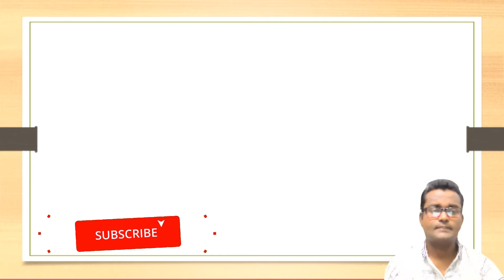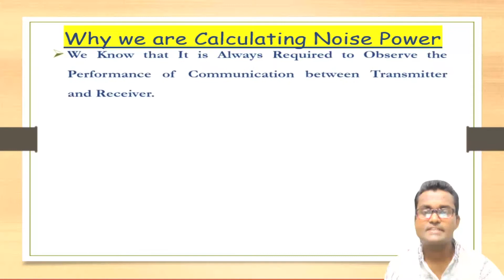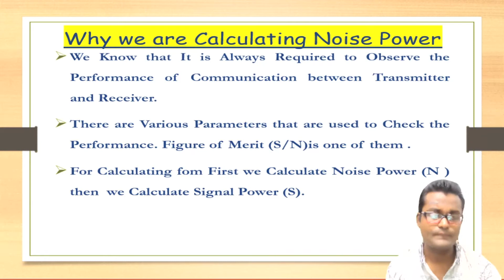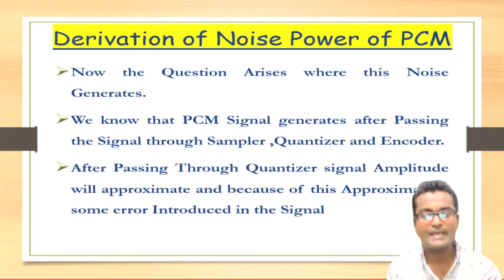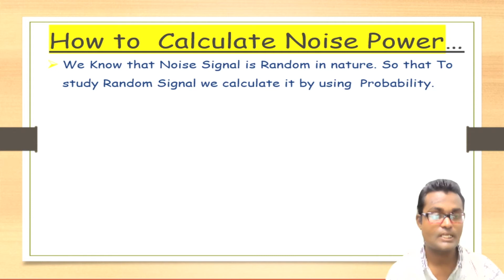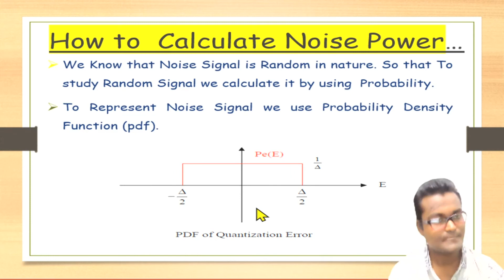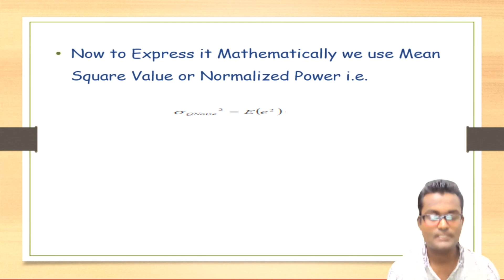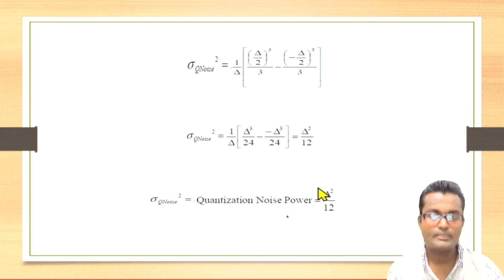Lecture No.- 28 (Noise Power of PCM)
In telecommunication, the term noise power has the following meanings:

The measured total noise in a given bandwidth at the input or output of a device when the signal is not present; the integral of noise spectral density over the bandwidth
The power generated by a random electromagnetic process.
Interfering and unwanted power in an electrical device or system.
In the acceptance testing of radio transmitters, the mean power supplied to the antenna transmission line by a radio transmitter when loaded with noise having a Gaussian amplitude-vs.-frequency distribution.